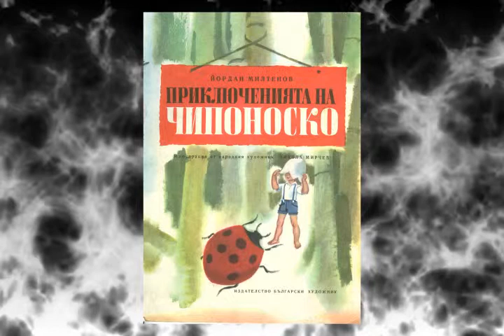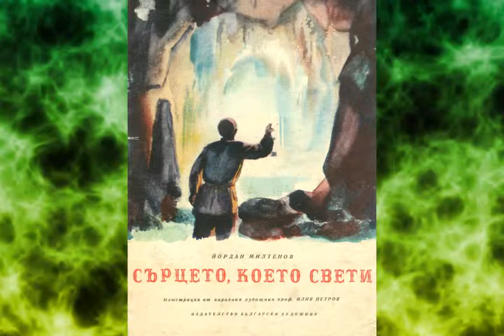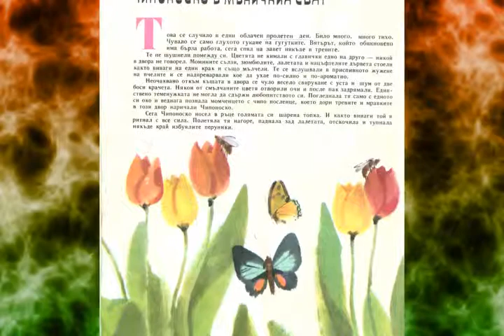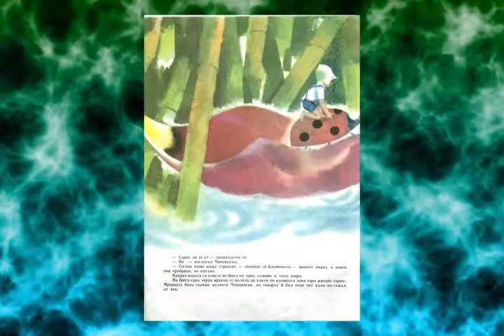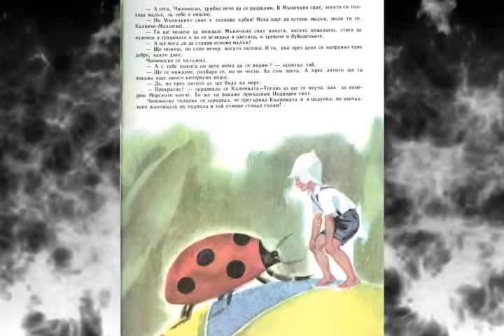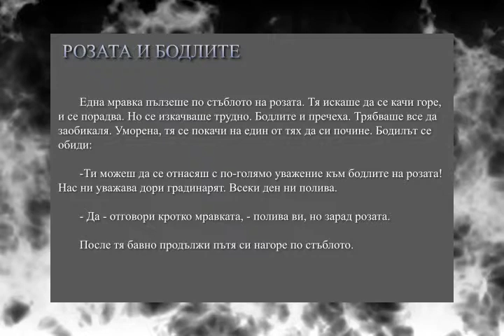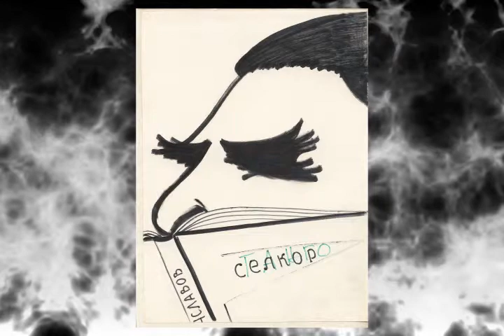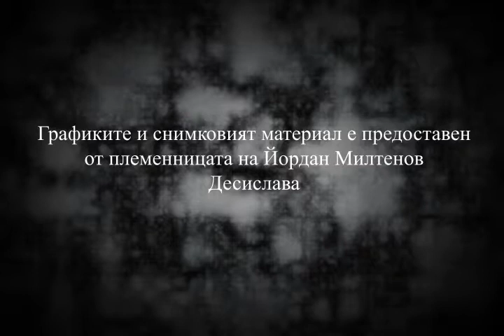Йордан Милтенов - Съдбата на един творец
Филмът представя живота и творчеството на художника, преводача и общественика Йордан Милтенов. Творил от 40-те до 60-те години на ХХ-и век, той умира твърде рано и макар, че е съвременник на много от известните и тачени творци-интелектуалци, поради ранната си смърт днес е малко познат
Ефекти и монтаж: Герасим Георгиев